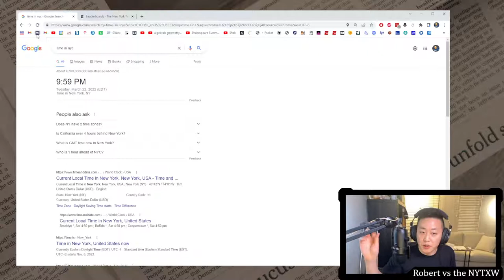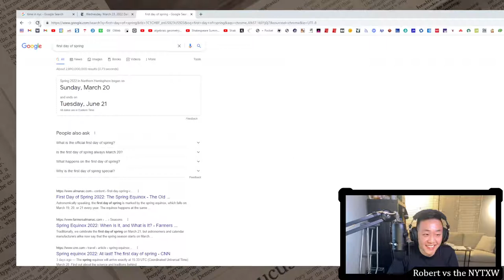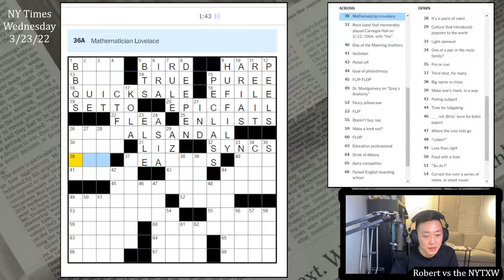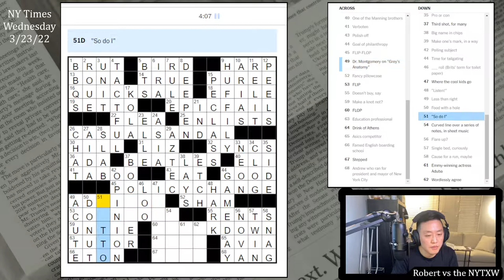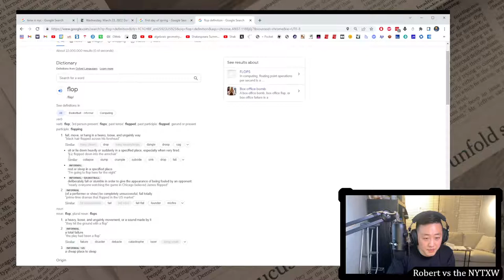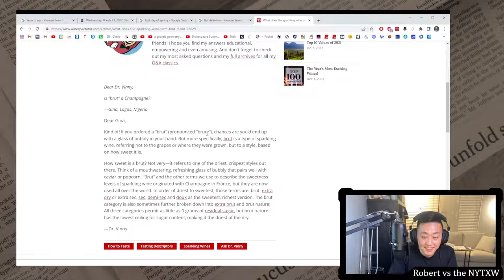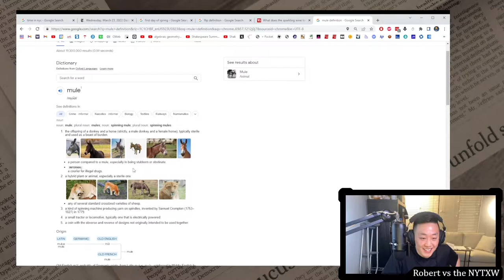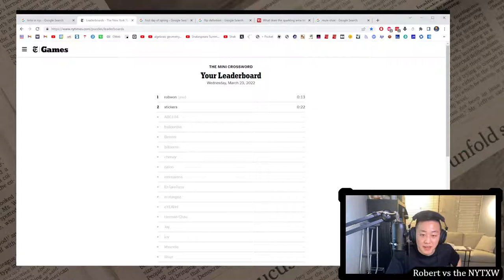In which I learn about mules and spring [0:13/4:42] || Wed 3/23/22 New York Times Crossword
0:00 - Intro
1:09 - Mini puzzle
2:16 - Daily puzzle (by Barbara Lin)
6:58 - Commentary

Lots of Googling for definitions today, as the puzzle revolves around all the different meanings of flip, flop, and flip-flop. Not exactly sure why the clues on those are capitalized, and not exactly sure if there's something more to the theme. CASUALSANDAL isn't really an in-the-language phrase but the rest certainly are. I wonder if there's a nice phrase for the poker definition of a flop or the computing "floating point operation per second" definition.

Other things I learned today: BRUT just refers to the dryness of any sparkling wine and is pronounced "brute", mules can be animals, drinks, or shoes. And of course: today is not the first day of spring. Big learning day.

13s on the Mini and 4m42s on the daily puzzle. (Weekly running total: 10m31s)